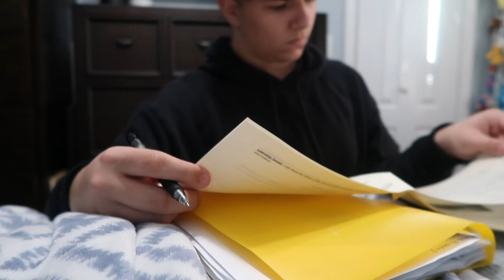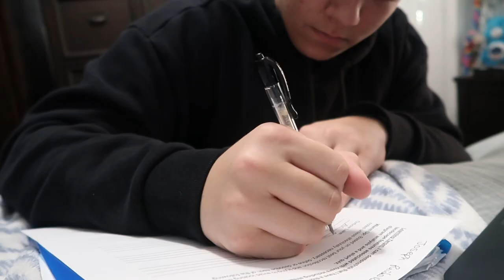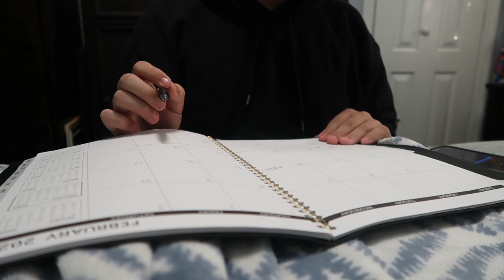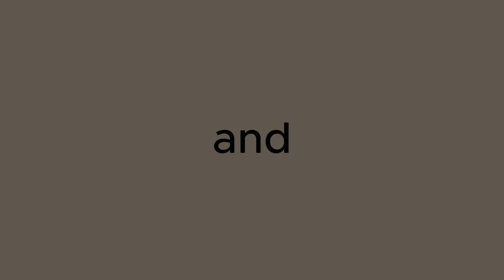After school routine!! (FRESHMAN in HIGH SCHOOL)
Hello guys today I showed you guys what I do after schoo as a freshman in high school!!

Facts:
When do i post? Every Thursday at 11am EST
What camera do i film on? Canon Powershot G7X Mark II
What do i edit on? Capcut